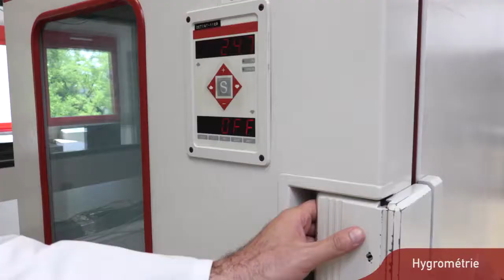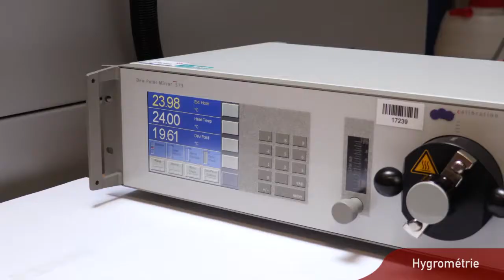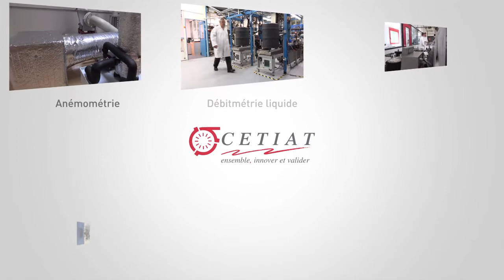Etalonnage COFRAC en hygrométrie au CETIAT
Le CETIAT a été désigné pour maintenir et développer la référence nationale en hygrométrie. La référence nationale vous offre des mesures plus exactes grâce aux meilleures incertitudes françaises.

Notre banc de référence est composé de plusieurs moyens pour couvrir une large étendue de mesure. Nos étalonnages sont réalisés au plus près de vos conditions réelles d'utilisation avec possibilité de thermaliser vos appareils dans leur condition d'exploitation.
Les générateurs d'air humide permettent de faire des étalonnages en température de rosée et de geler. Les chambres d'essais associées à ces générateurs permettent les étalonnages en humidité relative. Les enceintes climatiques complètent les possibilités d'adaptation des différents appareils.

Nous étalonnons :
- vos hydromètres à condensation
- vos hygromètres à oxyde métallique
- vos hygromètres électrolytiques
- vos hygromètres à variation d'impédance (capacitif ou résistif)
- vos psychomètres électroniques
- vos dataloggers

Le CETIAT mesure le temps de réponse de vos hygromètres. Il caractérise également vos générateurs d'humidité. Notre équipe d'intervention sur site vérifie vos appareils sur leur lieu d'utilisation avec des étalons de haut niveau. Le CETIAT peut également établir un constat de vérification avec un jugement de conformité et dans certains cas ajuster vos appareils.